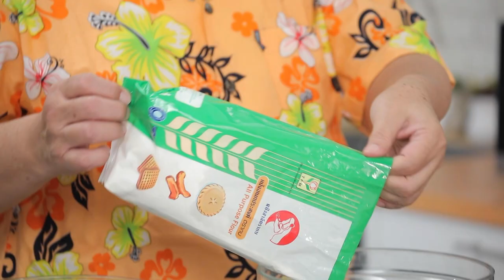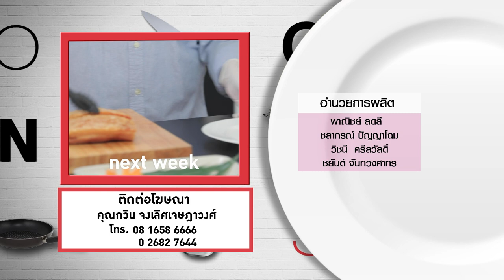กินได้ก็กิน (ทำกินเอง) ลาบเป็ดย่าง / กะหรี่ปั๊บไส้เป็ดย่าง | EP.223 [3/3]